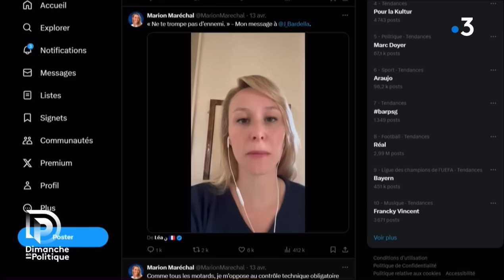Marion MARÉCHAL CHEZ DIMANCHE EN POLITIQUE, avec ou contre JORDAN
Livraison offerte cette semaine !